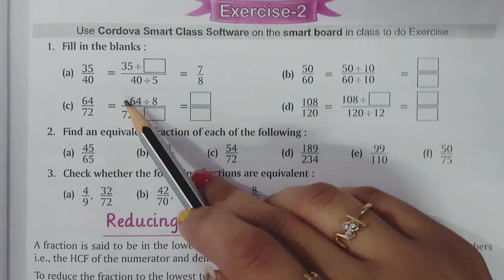5 Chapter 7 Exercise 2 Shivani Sheraji